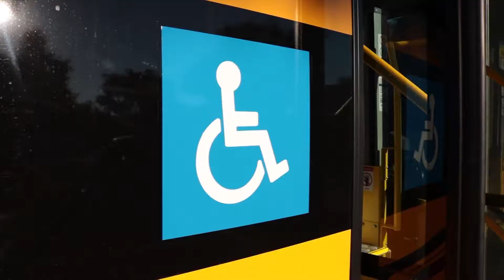ÔNIBUS EDUCAÇÃO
28/06/2017